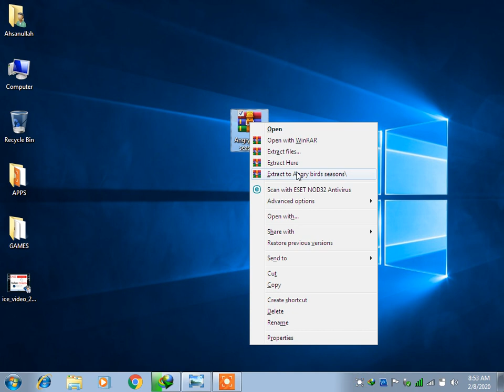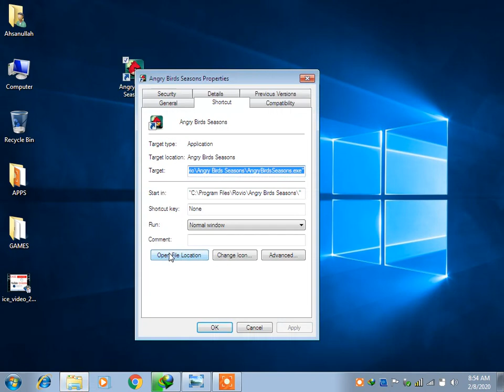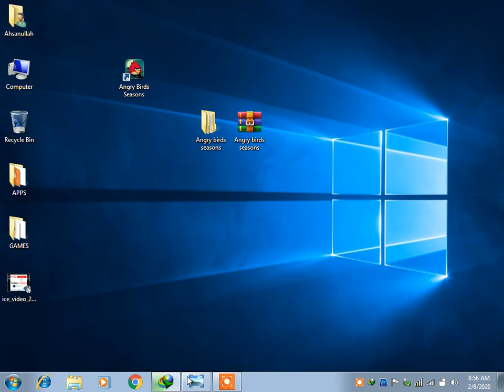ANGRY SEASONS FREE DOWNLOAD FOR PC BY WAH AJ TV